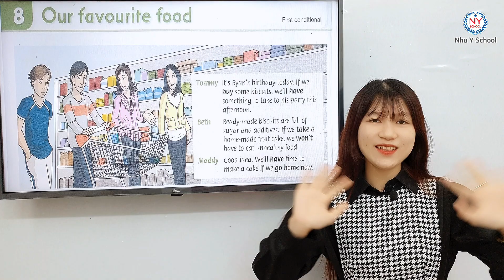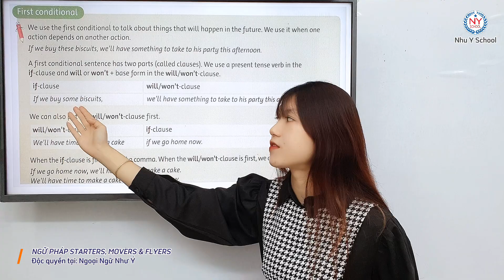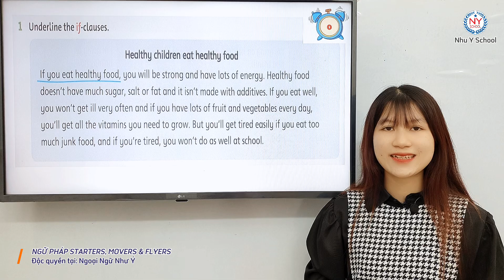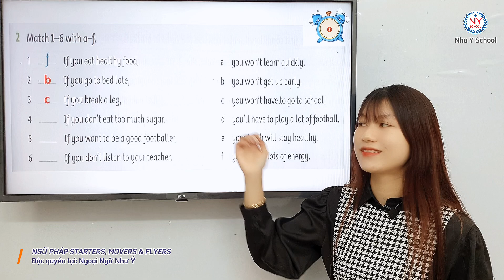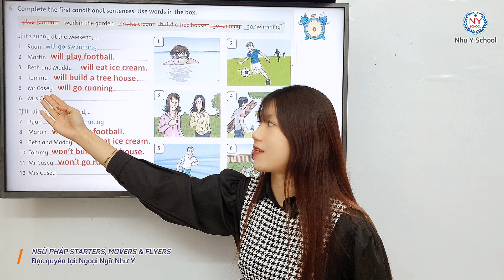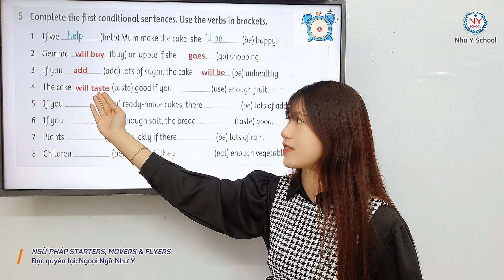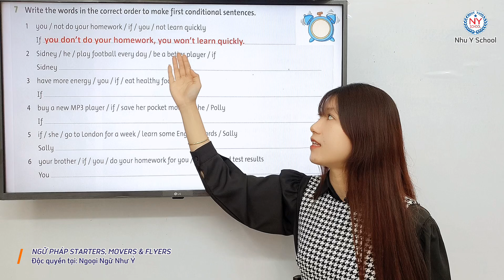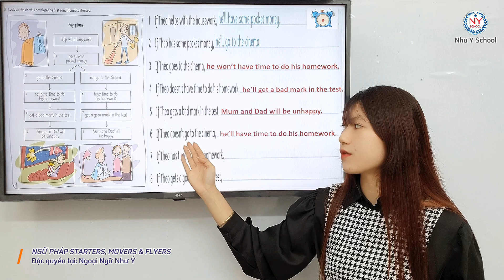Unit 8 Our Favorite Food P1 - Ngữ Pháp Tiếng Anh Dành Cho Starters, Movers, Flyers | Cực Dễ Hiểu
Hello everyone! Chào mừng các em đã đến với khóa học Tiếng Anh của Trung Tâm Ngoại Ngữ Như Ý. Các em ơi hôm nay chúng ta sẽ học thêm một cấu trúc ngữ pháp mới nữa đó chính là FIRST CONDITIONAL (CÂU ĐIỀU KIỆN LOẠI 1) nha các em. Câu điều kiện loại 1, hay thỉnh thoảng được gọi tắt là "If loại 1", được dùng để nói về một sự việc có thể xảy ra ở hiện tại hoặc tương lai nếu có một điều kiện nào đó. Để nắm rõ cấu trúc này các em hãy cùng trung tâm đi vào phần định nghĩa cũng như các ví dụ để chúng ta hiểu bài hơn nha. Không để các em đợi lâu nữa chúng ta cùng đi vào bài học nhé! Các bạn nào muốn nắm vững ngữ pháp tiếng Anh và đạt điểm cao trong kỳ thi lấy chứng chỉ Cambridge cấp độ Starters thì các bạn hãy xem hết video để chúng ta không bỏ lỡ kiến thức quan trọng nào nhé. Trung Tâm Như Ý sẽ giúp các em tổng ôn các ngữ pháp Tiếng Anh cơ bản để các em có một lộ trình học tiếng Anh thật là bài bản, vững chắc. Và nếu thấy video hay và bổ ích thì các em đừng ngần ngại chia sẻ video cho nhiều bạn cũng đang cần như các em nhé! Chúc các em thành công trên con đường chinh phục Tiếng Anh. Have a good day!
SĐT: 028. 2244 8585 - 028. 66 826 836